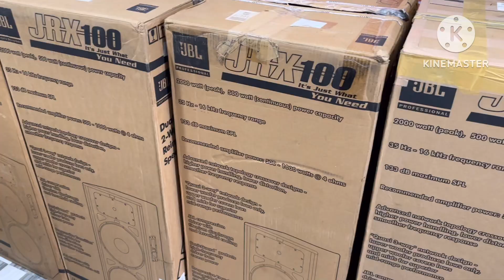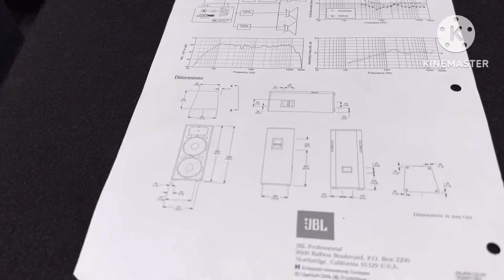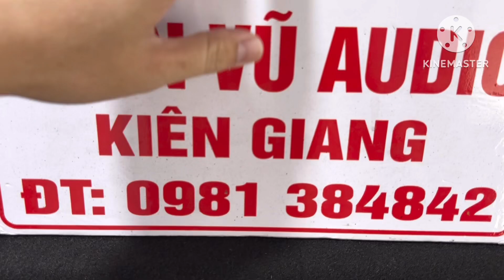(Đã Bán) 2 đôi Loa Mỹ JBL JRX125 .Bass Đôi 40. Hàng Đẹp về nguyên thùng ☎️0981384842